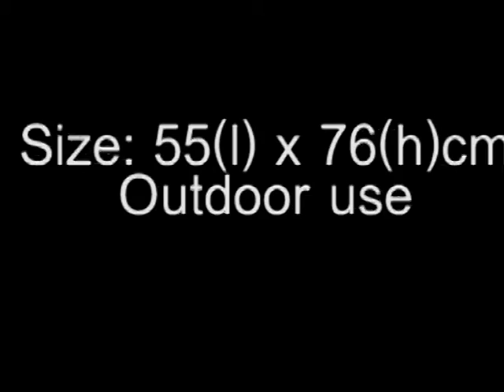LED XM - Christmas Tree - Magic Lighting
Durban
238 Anleno Road, Montclair
Kwa-Zulu Natal

Gauteng:
233 Alexandra Avenue
Midrand